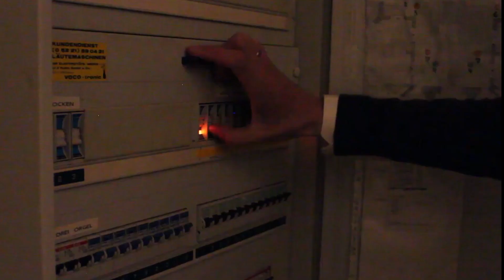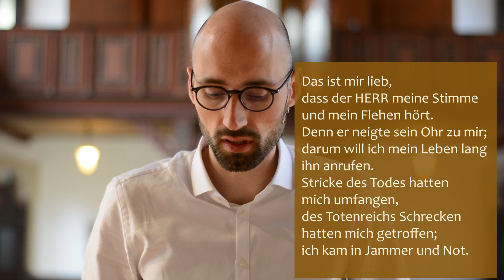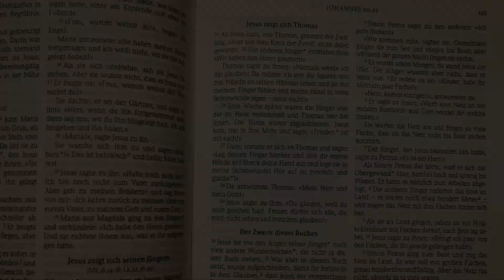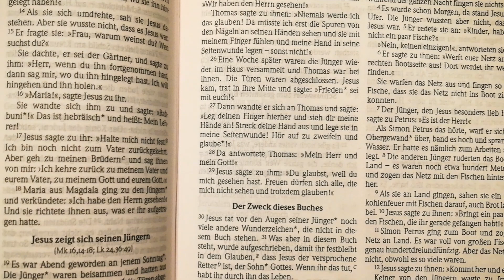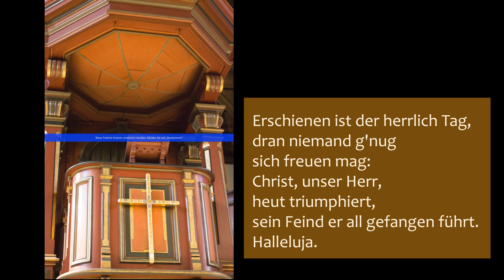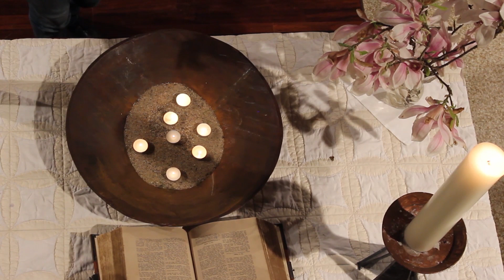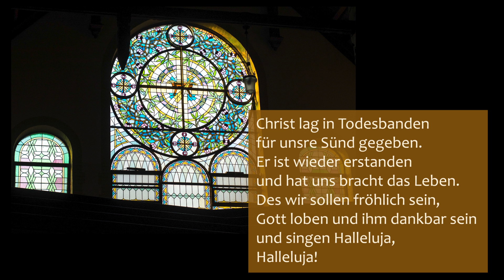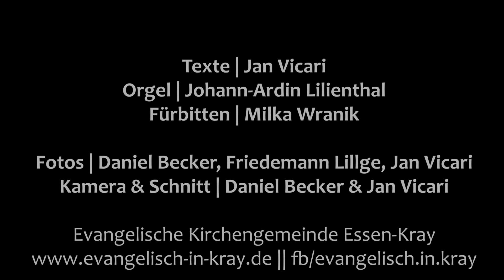»Gott den Finger in die Wunde legen« | Andacht aus der Evangelischen Kirchengemeinde Essen-Kray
»Der Auferstandene: ein Gezeichneter, der unseren Schmerz kennt. Unsere Sehnsucht nach Berührung. Und der sich den Finger in die Wunde legen lässt.«

Eine Andacht zum „zweifelnden Jünger“ Thomas. Auch an getrennten Orten und zu verschiedenen Zeiten sind wir Gemeinde und halten Andacht.

Text | Jan Vicari
Orgel | Johann-Ardin Lilienthal
Fürbitte | Milka Wranik
Fotos | Daniel Becker, Friedemann Lillge, Jan Vicari
Kamera & Schnitt | Daniel Becker, Jan Vicari